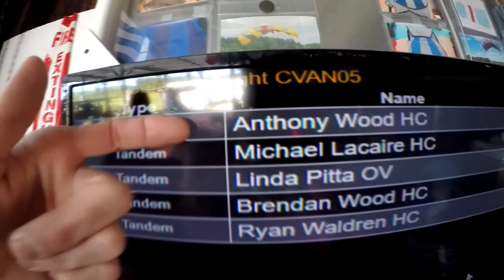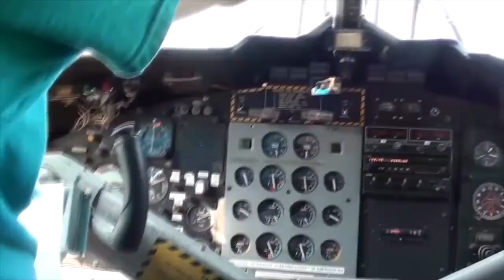Skydive Pepperell - 09/13/19 Anthony Wood